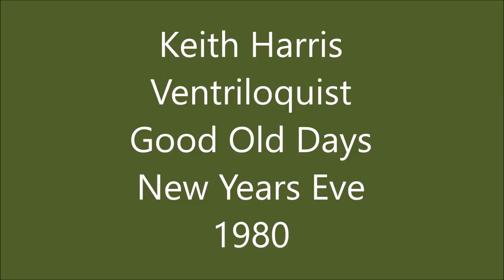New Years Eve 1980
Keith Shenton Harris(born 21 Sep 1947 -28 April 2015) was an English Ventrioquist,best known for his Television show "The Keith Harris Show"(1982-90) His  puppet today is " Orville the Duck"